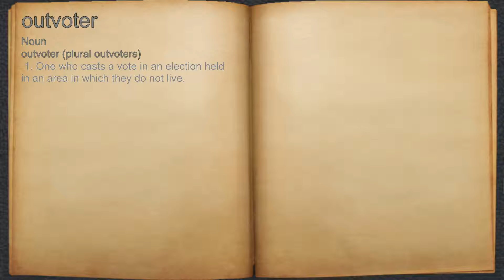What does outvoter mean?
A spoken definition of outvoter.

Intro Sound:
Typewriter - Tamskp